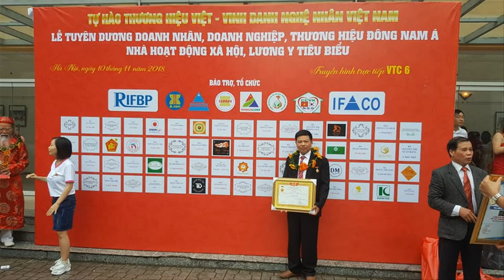🔴Bàn Giao Bộ Ghế Sơn Thủy Gỗ Hương Đá + Kệ Tivi Gỗ Hương Đá| Quảng Ninh. Đồ gỗ Hiền Lanh. 0986883349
- 🔴Bộ bàn ghế phòng khách kiểu Sơn Thủy gỗ Hương chân 12, tay cong, gỗ hương nhập khẩu Nam Phi - Bộ bàn ghế sơn thủy tay cong chân 12 gỗ hương gồm 6 món( 1 ghế dài 2m40 x 61 x 1m20 + 02 ghế đơn 1m x 61 x 1m20 + 01 bàn to 81 x 1m46 + 01 bàn trà 42  x 81 + 01 đôn vuông 42) - hàng đặt a Đoàn Mai( Uông Bí - Quảng Ninh )
- 🔴bộ bàn ghế phòng khách sơn thủy gỗ hương có khuôn tranh dầy 3cm, ván dầy 1,5cm
- Kệ tivi gỗ hương đá 2m40, kiểu vát, lồi giữa, kệ tivi gỗ hương có kt 2m40 x 74 x 46
- Bộ Bàn Ghế Sơn Thủy gỗ Hương + kệ tivi gỗ hương - hàng đặt a Đoàn Mai ( Quảng Ninh )